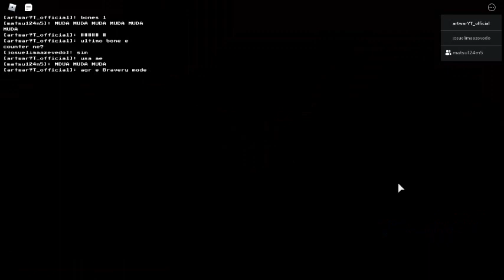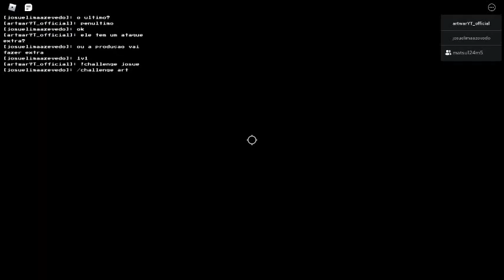Delta Sans Showcase|SS Secret test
very op bro my god